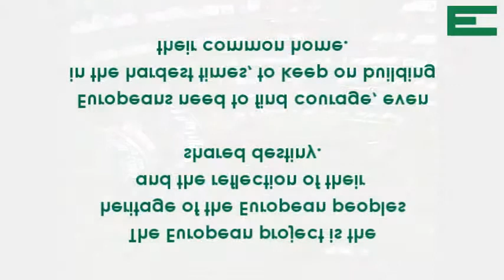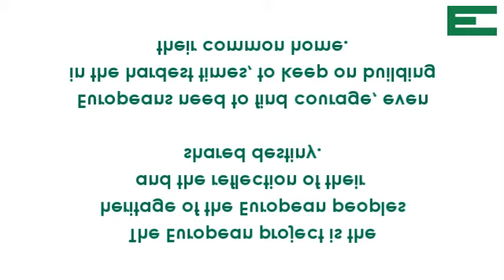Jacques Delors on courage | 1989 [HD]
On 22 November 1989, a few days before the fall of the Berlin Wall, Jacques Delors, president of the European Commission spoke at the plenary session of the European Parliament. The joint speech was also made by Helmut Kohl, Chancellor of Germany and François Mitterrand, President of the French Republic.

On Wednesday 7 October 2015, German Chancellor Angela Merkel and her French counterpart Francois Hollande will make a speech to the European Parliament in Strasbourg. It will be the first such joint address since 1989.

The European federalists believe that it's time for a vision for the future of the European Union and particularly for the Eurozone. This is time for statesmen, not just for politicians. Check out the blog post by Paolo Vacca, Secretary-General of UEF, to get to know more: